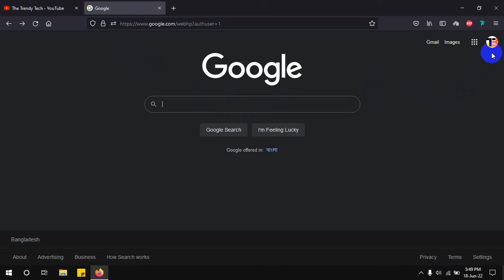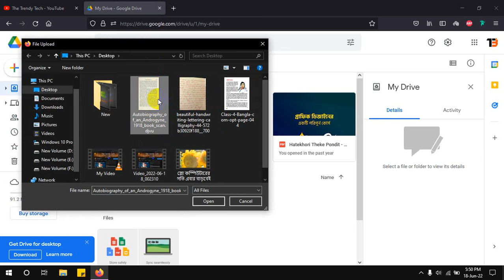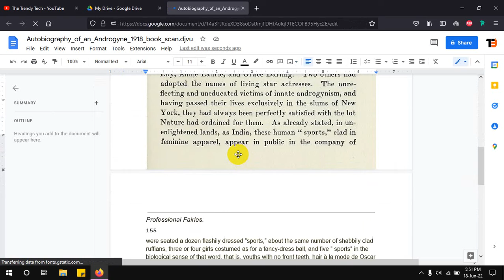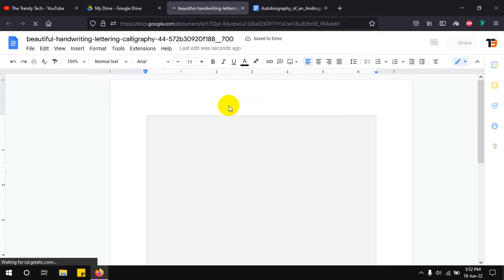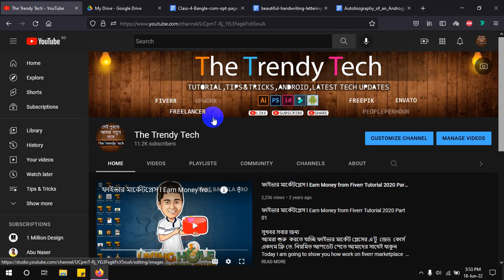কিবোর্ডে টাইপ করার দিন শেষ Convert Image to Text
এই ভিডিও তে আমরা দেখবো কিভাবে কোনো সফটওয়্যার ব্যবহার না করেই ছবির টেক্সট টাইপ না করেই লিখা যায়  , এই পদ্ধতিটি অনেকেরই জানা থাকতে পারে কিন্তু যারা জানেন না তাদের জন্য আমার এই ভিডিও I
ভিডিও টি ভালো লাগলে অবশ্যই অন্যদের সাথে শেয়ার করবেন যাতে করে তারাও শেখার সুযোগ পায় I